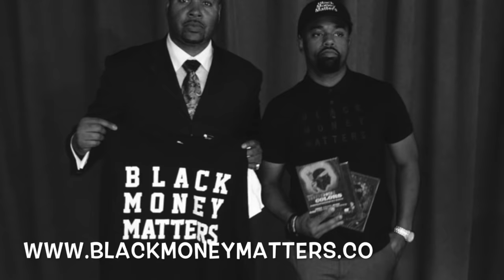Blue Pill and SupaNova Slom- The Hidden Truth about Water, Sugar, and Starch